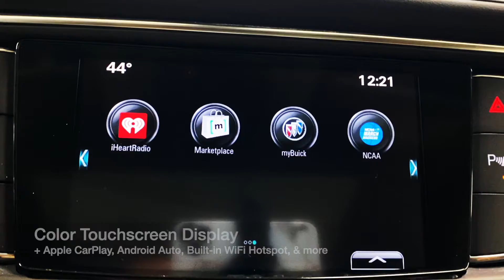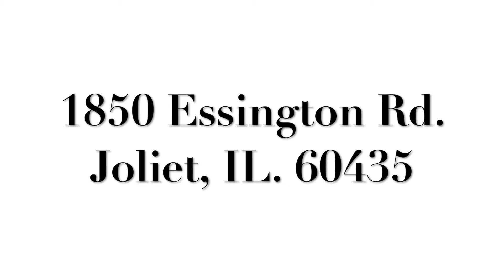2018 Buick Enclave Essence